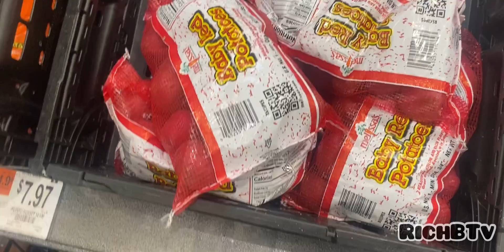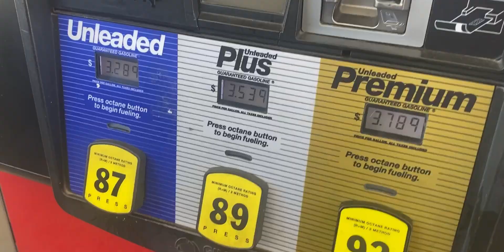Vlog : Stop Moving To Greenville, Sc | Grocery Shopping | Grocery haul | walmart haul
Road to 10K I Need All Y’all Support And Need All Y’all To Like The Video!📈🤘🏾

Give This Video A 👍🏾 Up
Click That 🔔 So You’ll Be Notified Whenever I Post !

grocery shoppingtutorialminecraftGrocery haulwalmart grocery haulweekly grocery haullarge family grocery haulshopping at walmartwalmart haulwalmart clothing haulWalmart walmart shop with mewalmart shop with me 2022walmart shopping vlognew fall walmart clothing findswhat we found at walmartwalmart fall 2022walmart fall clothing haul 2022walmart haul 2022walmart try on haulnew at walmartwalmart fall haulwalmart fashion haul